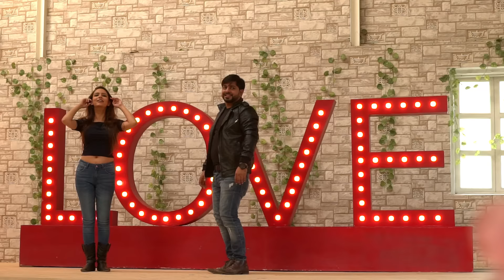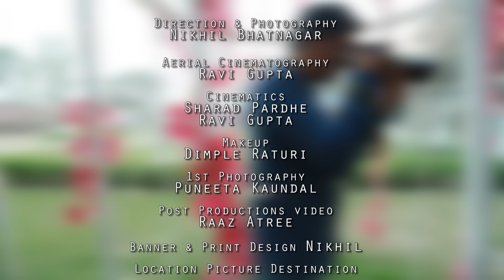Sangeeta & Rahul - Love Finds Its way - Best Prewedding - by F2B STUDIOS FILMS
Sangeeta & Rahul - Love Finds Its way - Prewedding - by F2B STUDIOS FILMS , DIRECTOR NIKHIL BHATNAGAR

Video Productions Copyrights  @ F2B STUDIOS & FILMS DELHI MUMBAI 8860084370 (a Director Nikhil Bhatnagar Productions Company)